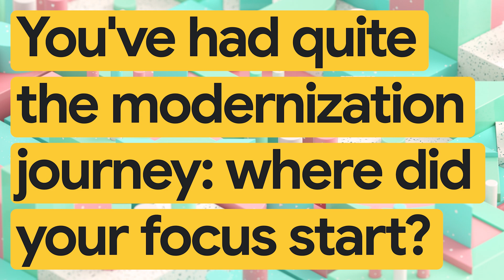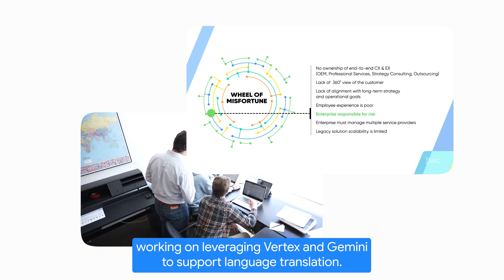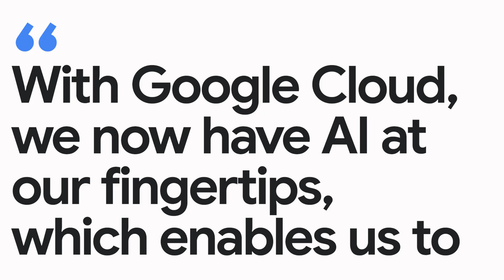New Way Now: TTEC Digital powering next-gen contact center experiences with Google AI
*Featured in this video:* Rob Dravenstott, Chief Information Officer at TTEC Digital

*Executive summary:* TTEC Digital, a global leader in CX (customer experience) services, strategically partnered with Google Cloud to reimagine contact center experiences. To uphold its long tradition of driving CX innovation, TTEC Digital is embracing Google AI to bring the next generation of client and agent interactions to life. Using Customer Engagement Suite with Google AI, TTEC Digital transformed its internal help desk with advanced conversational AI, along with Google’s latest generative AI technology, enabling fast, intuitive self-service for 60,000 employees. The company is also helping clients bring these same AI capabilities to their own contact centers, empowering them to deliver more consistent, personalized interactions at scale. In addition, TTEC Digital is using Vertex AI and Gemini models to build powerful gen AI applications, such as “Let Me Know” — a new solution that helps agents quickly find answers to customer questions from across FAQs. The tool has seen rapid adoption, with nearly 90% of its users relying on it during every call to provide more timely, accurate responses.

*Challenge:* With decades of experience in blending the world’s leading contact center technology with in-house expertise to deliver empathy to the customer experience, TTEC Digital wanted to be at the forefront of AI adoption in the industry and lead the charge in bringing these innovative solutions to customers and employees.

*Solution:* TTEC Digital had already successfully collaborated with Google Cloud to modernize its infrastructure, using BigQuery and Looker to unify its customer data and migrating applications to accelerate automation and efficiency. Expanding on this strategic partnership, TTEC Digital is now using pioneering cutting-edge contact center experiences, powered by Google AI. Using Customer Engagement Suite, TTEC Digital has transformed its internal help desk, integrating advanced conversational AI and Google’s latest gen AI technologies, to enable fast, intuitive self-service for 60,000 employees. The services provider is also empowering its clients to deploy these same AI capabilities within their own contact centers, empowering them to create more consistent, personalized interactions at scale. In addition, TTEC Digital is building powerful gen AI applications with Vertex AI and Gemini models, such as “Let Me Know”— a new solution that helps agents use natural language to surface information quickly from across FAQs. The tool has significantly reduced the time it takes to find answers to customer questions, with nearly 90% of agents now using it on every call to help them deliver more timely, accurate responses.

*Results:* TTEC Digital is now primed to drive customer experience innovation, using Google Cloud to bring the next generation of AI-powered client and agent interactions to life. With Vertex AI and Gemini, TTEC Digital is now working to deliver real-time language translation in hundreds of languages for both voice and chat, enabling clients to meet and serve global customers wherever they are.

*Key takeaways and highlights from our interview with Rob Dravenstott, Chief Information Officer at TTEC Digital:*

→ “We have a wide variety of improvements that we're making across the company, really helping to modernize our infrastructure. We started a lot with our data as the foundation of our company, enabling our employees through BigQuery and Looker.”

→ “We partnered with Google on contact center technologies. We use Customer Engagement Suite within our core business, and we’re also deploying it for our end clients. This has really helped to accelerate the ability of clients to take advantage of that technology, whether it be their CRM or other internal systems.”

→ “Using Vertex AI, we built ‘Let Me Know’, a knowledge-based solution, which uses Gemini and retrieval augmented generation so that we can ultimately take advantage of the knowledge we have across FAQs and and surface that information much more quickly for our employees to serve their end customers — almost 90% of our users will use it on every call. This is an amazing technology that even just a few years ago would have been impossible to do.”

→ “With Google Cloud, we now have AI at our fingertips, which enables us to empower our employees and better serve our clients at scale.”

*Google Cloud products used:* BigQuery, Looker, Customer Engagement Suite with Google AI, Vertex AI, Gemini